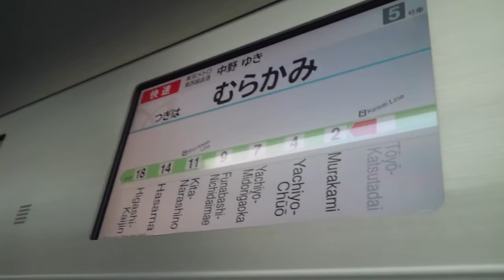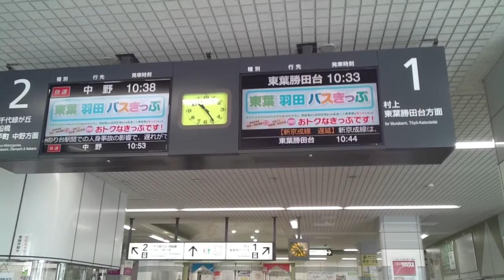【東葉高速線】東葉勝田台～八千代中央間、車窓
快速中野行き電車に乗車しています。

0:05、東葉勝田台駅出発します
0:51、地上へ出ました
1:35、村上駅着
1:56、お掃除ご苦労様です
2:33、新川(印旛放水路)渡る
2:39、わ！ゲートボールばっかり
2:44、八千代市市民体育館
3:35、八千代中央駅着、降車します
4:31、下ります
4:56、改札口出る